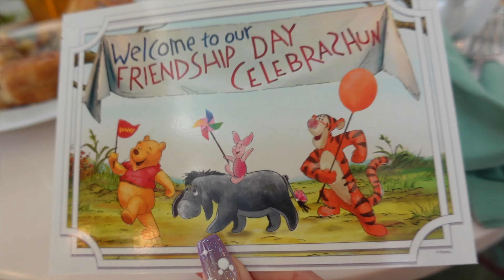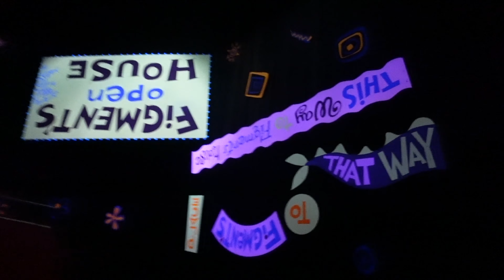Florida Day 7 🇺🇸 | Crystal Palace Breakfast, Low Waits ALL Day & A New Experience | Summer 23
VIDEO EQUIPMENT
Camera - Sony Vlog Camera ZV - 1
Camera - G7X